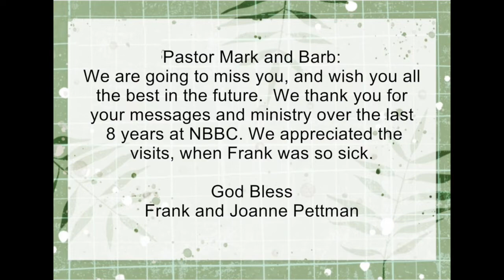Pastor Mark's Farewell Video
Thank you Pastor Mark for you many years here at North Broadway Baptist Church. We will miss you. May the Lord Bless you on your journey as you serve Him!